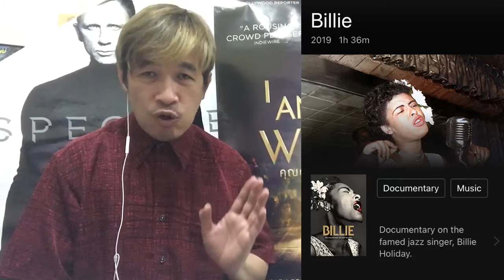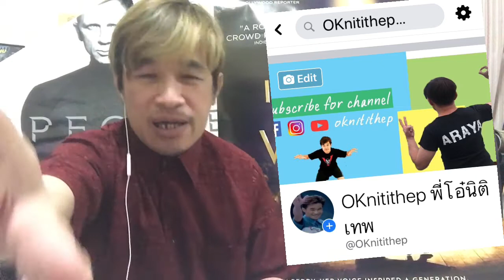BILLIE ชวนดูหนังและฟังเพลง บิลลี่ ฮอลิเดย์ แจ๊สเปลี่ยนโลก สารคดีชีวิตเลดี้เดย์ที่ไม่มีวันสมบูรณ์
ผิดพลาดประการใดขออภัยครับ ข้อมูล allmusic.com IMDb และ Box Office Mojo ขอบคุณเมเจอร์สำหรับของที่ระลึก สื่อเพื่อการถ่ายทำคลิป และโครงการ M Pass ขอบคุณสมาชิก 1638 ท่าน ณ ขณะที่เขียนบรรยายข้อความนี้ และขอบคุณผู้ชมทุกท่าน หากมีข้อความใดๆ ที่พี่โอ๋พูดผิดพลาดร้ายแรง กรุณาแจ้งได้นะครับ สามารถตัดคลิปทิ้งเฉพาะบางส่วนได้ หรือเพิ่มคำอธิบายตรงหนี้หรือคำบรรยายใครคลิปก็ได้

ยินดีรับโดเนทตามความพึงพอใจ ไม่ว่าจะเป็นอุปกรณ์เครื่องมือสนับสนุนการทำงาน ของรางวัลสำหรับการทำกิจกรรมร่่วมกับแฟนคลับ หรือแม้แต่เบี้ยยังชีพ หากไม่สามารถพบตัวจริงกันได้ก็ขอเชิญใช้ช่องทางสะดวกในแอพโทรศัพท์ ไทยพาณิชย์ 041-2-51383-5 และทรูวอลเล็ท ครับ